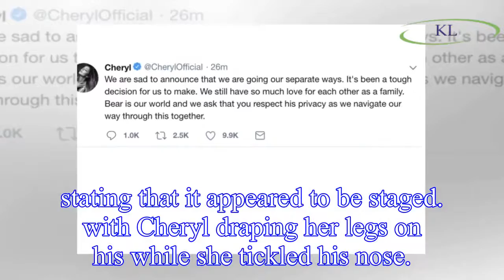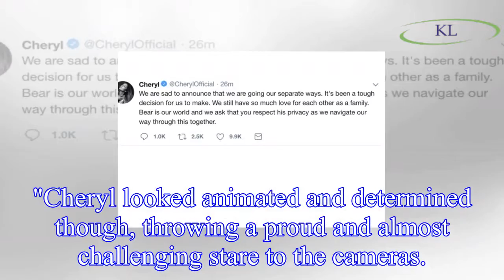Cheryl and Liam Payne split: Final public appearance at BRIT Awards hinted pair were on the rocks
Cheryl and Liam Payne split: Final public appearance at BRIT Awards hinted pair were on the rocks months before shock announcement
Cheryl announced the heartbreaking news that her and Liam Payne's relationship was over after two and a half years.
The former couple, who welcomed baby Bear last year, had faced rumours that their r